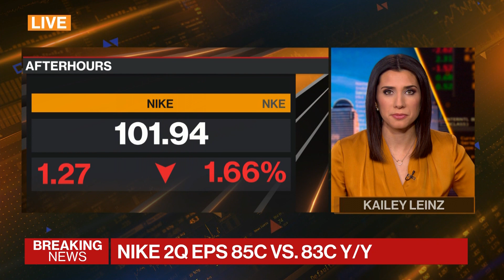Nike Has Robust Sales, But Rising Inventory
Nike Inc. posted another quarter of inventory buildup, but quarterly sales and gross margin exceeded Wall Street's estimates. Poonam Goyal of Bloomberg Intelligence says this could lead to more sales for customers. She's on "Bloomberg Markets: The Close."